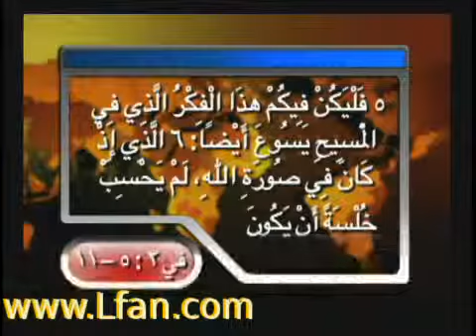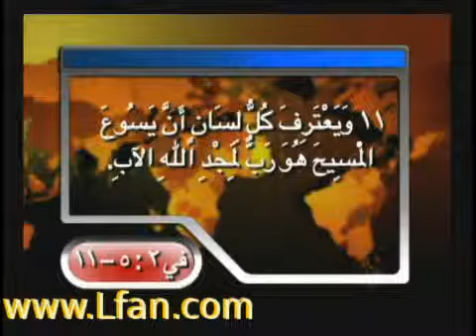ليكن نور - الحلقة - 50 - تواضع الله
مع الاخ حسن والاخت رشا نور, الاخ نزار شاهين والاخ وجدي عبر الهاتف

موضوع الحلقة عن اتضاع الرب يسوع.  نتعرض لمكان ميلاد الرب يسوع في مزود البقر ونفحص هل يمكن لله ان يولد في مزود؟

ميلاد المسيح كان موضوع احترام البشر والملائكة بل والاب السماوي. نعرف من الكتاب ان كل ركبة ستجثو لاسم يسوع وسوف يسجد له كل ملوك الارض إن الذي ولد متواضعا ومات مصلوبا سيكون في يوم الدينونة قاضياً ودياناً لكل البشر.